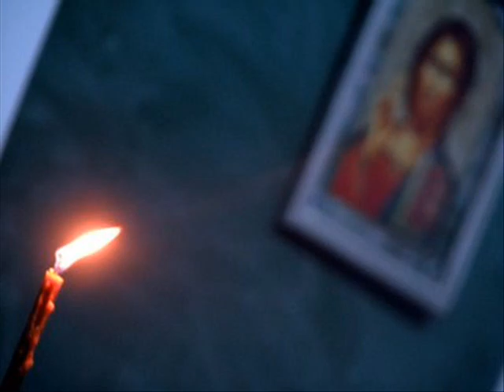Corul Athos - Canonul Invierii, gl 1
Muzica psaltica